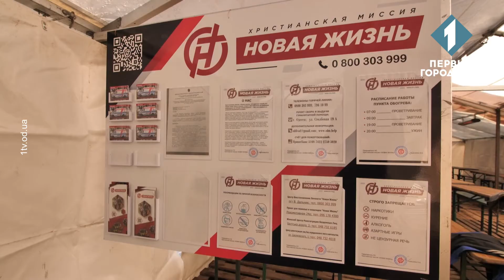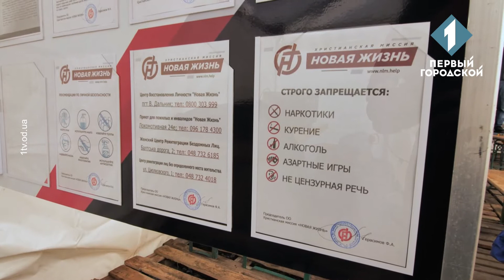«А як у них?»: вакцина від COVID-19, допомога безпритульним, дріфт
У цьому випуску говоримо про вакцину від COVID-19, допомогу безпритульним під час морозів, дріфт та автоспорт. Гості студії: головний внештатний імунолог департаменту охорони здоров'я Одеської ОГА Людмила Самойленко, керівник притулку Олександр Грицаєнко, чемпіон України з дрифту Олександр Гричук, а також люди з інших країн і міст на відеозв'язку.